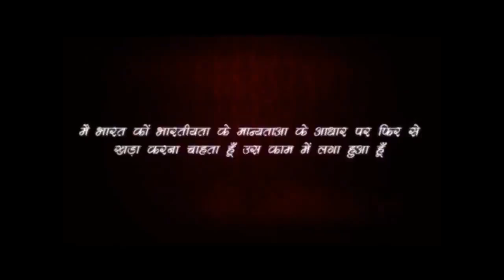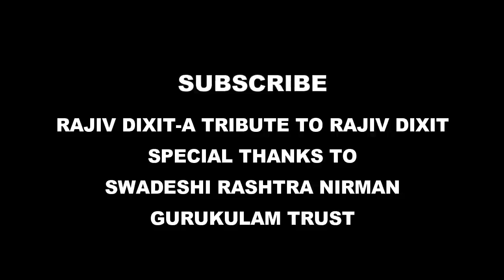Rajiv Dixit- TREATMENT OF CHIKANGUNIYA AND DENUGE